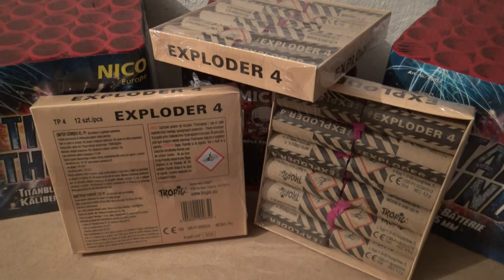Tropic Exploder 4 Lautester P1 Böller im unter 5 G Bereich 4,5 g Nem